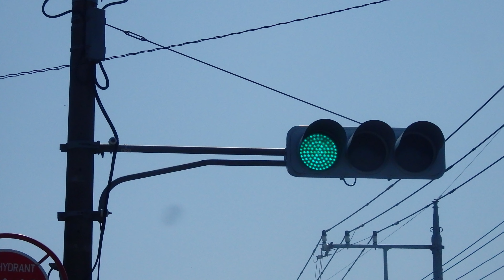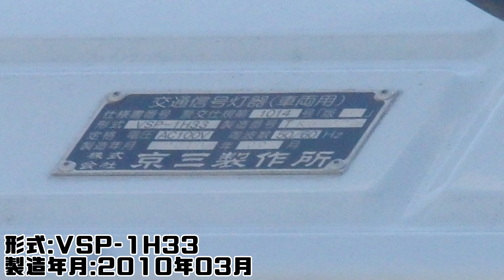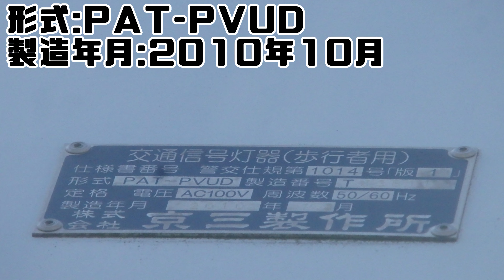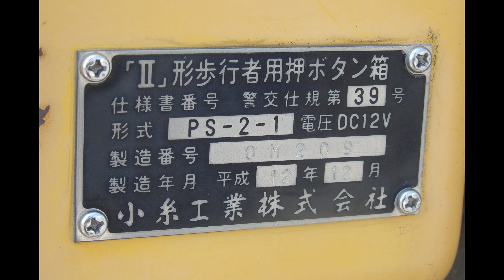【信号機】群馬県桐生市境野町六丁目 オール京三VSPと日信弁当箱歩灯・京三PAT歩灯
撮影場所:群馬県桐生市境野町六丁目 小林ダンボール前交差点
規制番号:桐生193号
撮影日:2022年4月9日土曜日

桐生市境野町六丁目で撮影したオール京三VSPと日信弁当箱歩灯・京三PAT歩灯です。そのうち歩灯2基が電球歩灯でした。